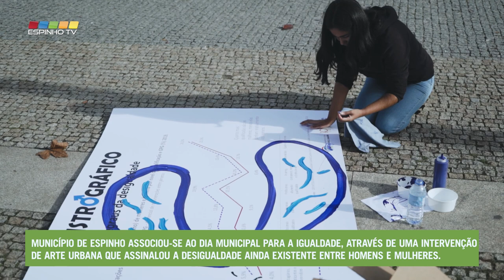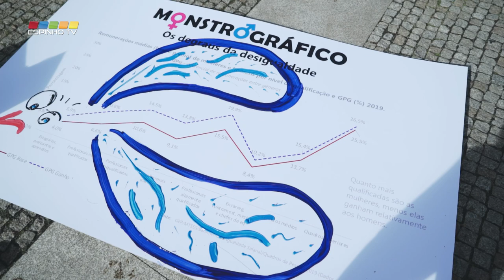Dia Municipal para a Igualdade assinalado com arte urbana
O Município de Espinho associou-se ao Dia Municipal para a Igualdade, no passado dia 4 de novembro, através de uma intervenção de arte urbana que assinalou a desigualdade ainda existente entre homens e mulheres.
A iniciativa "Degraus para a Igualdade",  foi realizada no largo da Câmara Municipal de Espinho com uma intervenção artística, nomeadamente pintura de painéis, juntando técnicas de pintura e graffiti, de forma a dar visibilidade a esta temática. Esta iniciativa foi levada a cabo pelos alunos das turmas de artes dos dois agrupamentos de escolas do concelho (do Agrupamento de Escolas Dr. Gomes de Almeida esteve envolvida uma turma do 10º de Artes Visuais e as professoras: Dulce Prata, Aurora Bernardo e Cristina Almeida; do Agrupamento Dr. Manuel Laranjeira esteve envolvida uma turma do 12º ano de Artes Visuais e os docentes: Miguel Topa, Joana Carvalho e Paula Melo).
O objetivo desta iniciativa foi informar munícipes sobre estas assimetrias, através dos dados desagregados por sexo, sobre igualdade e não discriminação, bem como mobilizar as pessoas para o combate às diversas discriminações.
Esta intervenção urbana pode agora ser apreciada no jardim interior da Biblioteca Municipal José Marmelo e Silva.